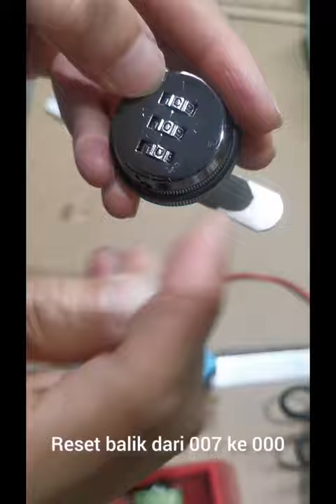How to reset 3 digit mailbox letterbox combination lock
Description: How to reset 3 digit mailbox letterbox combination lock for Apartments, condominium, gym locker, office locker and shelf